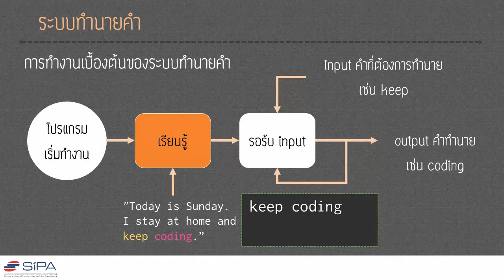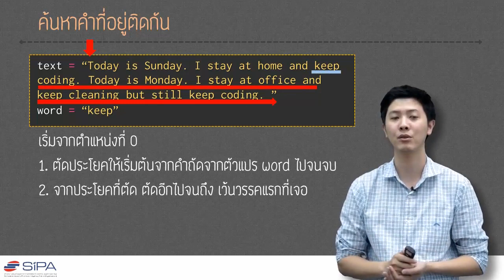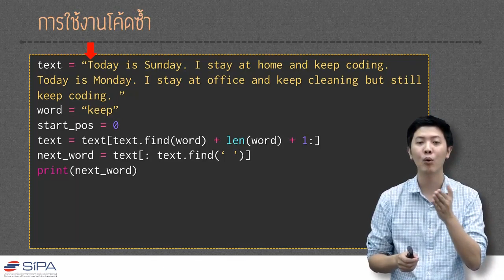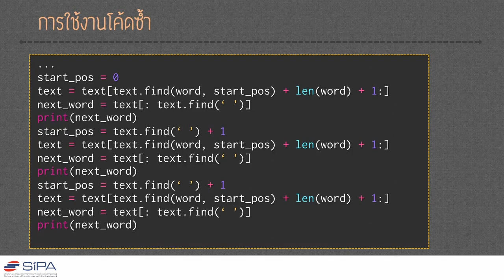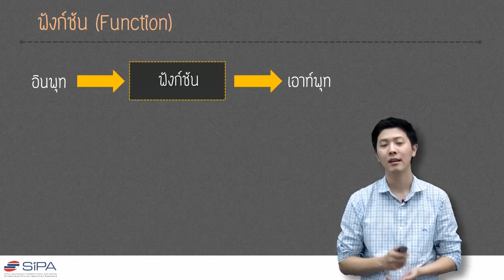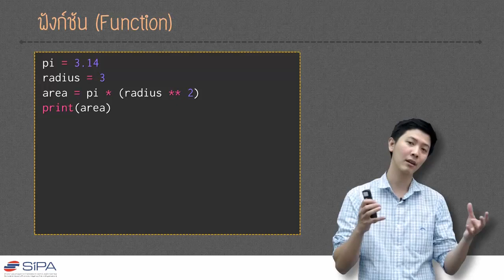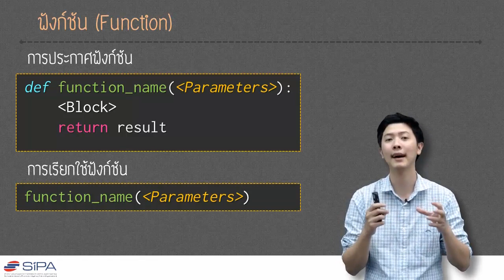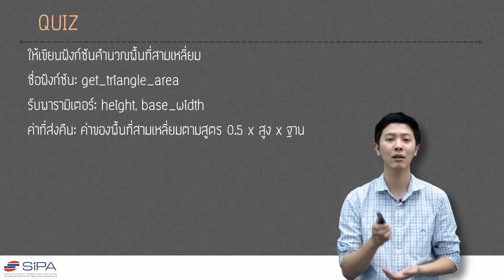[3-1] ฟังก์ชัน